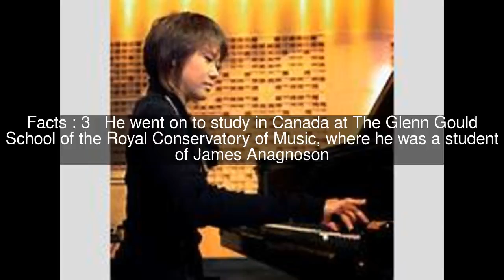Wang Li (pianist) Top #6 Facts